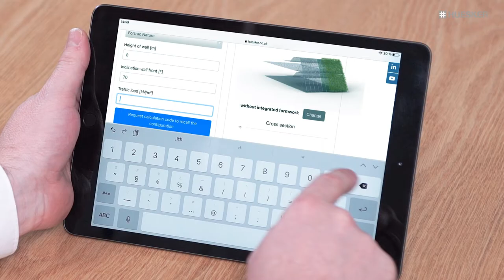Fortrac Systems Calculator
Try HUESKER's Fortrac Systems Calculator for free now! In just a few clicks, you can quickly and easily calculate your geogrid-reinforced retaining wall in many system variants. You can use the calculator on almost all devices without downloading anything. You can call up your calculation or retaining wall made of geogrid-reinforced soil by code at any time and even receive an initial cost indication by e-mail as a PDF if required. Our engineers will be happy to advise you at any time and look forward to exchanging ideas. Have fun with the calculation of your individual retaining wall